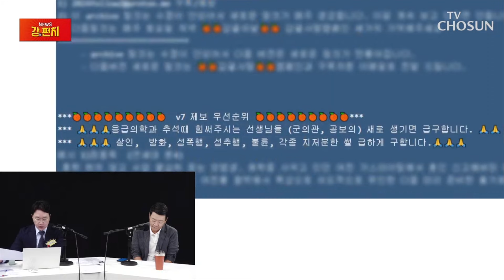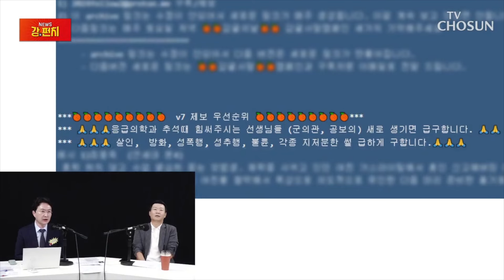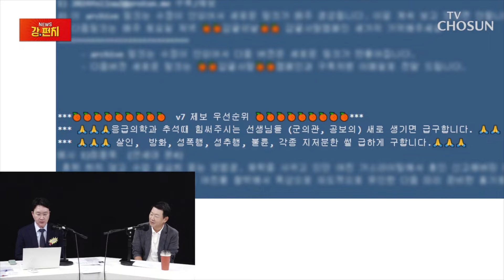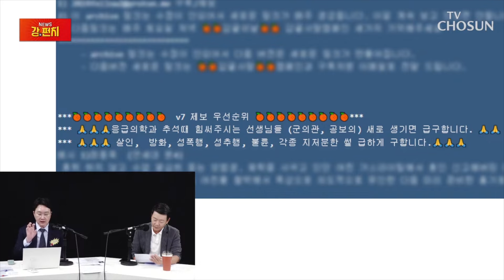[🥊류병수의 강펀치]복귀하고픈 전공의들 막는 '응급실 블랙리스트'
📡 월~금 06:50 강스라이팅 (유튜브)
📡 월~금 07:30 뉴스퍼레이드
📡 월        08:40 네트워크 매거진
📡 월~금 09:00 신통방통
📡 월~금 10:20 강펀치 (유튜브)
📡 월~금 13:00 보도본부 핫라인
📡 월~금 14:30 사건파일 24
📡 월~금 17:20 시사쇼 정치다
📡 월~금 21:00 뉴스9
📡 월~목 21:50 윤정호의 뉴스 더 (유튜브)
📡 토~일 14:00 뉴스현장
📡 토~일 17:40 시사쇼 정치다
📡 토~일 19:00 뉴스7